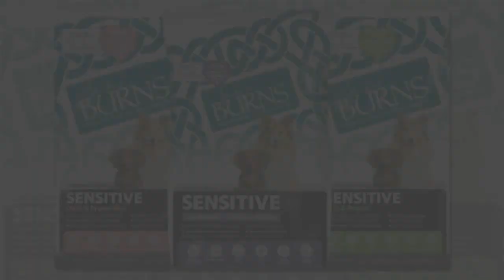WIN a year's supply of Burns dog food with this great Daily Record competition